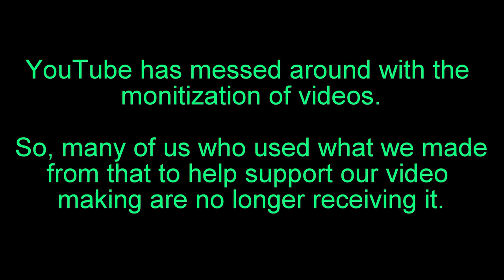20200615 1913 Ponderosa in Greenfield, Indiana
Ponderosa Steak House how has a cafeteria-style buffet.